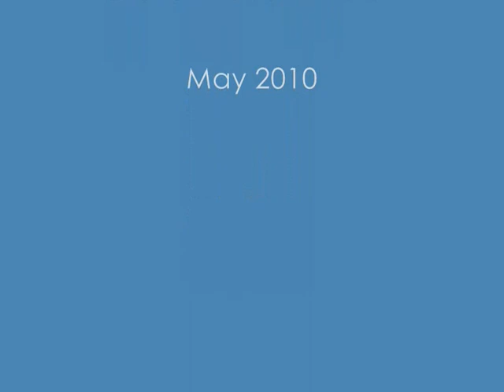Norwich MPTC Out to Yarmouth Road NOSUB.wmv